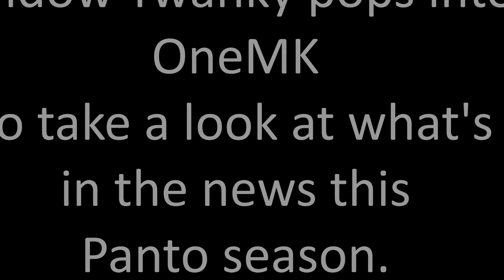widow twankey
Widow Twankey at OneMK